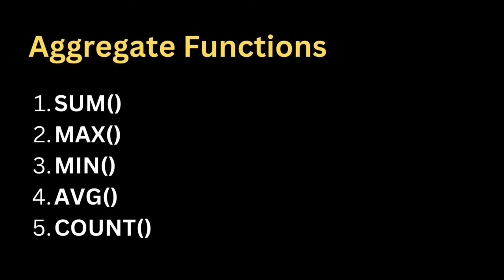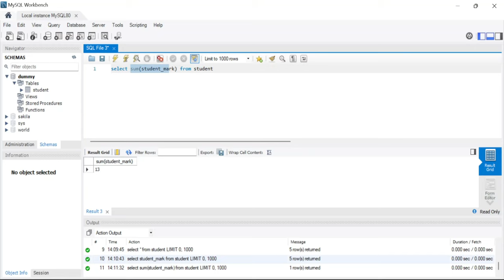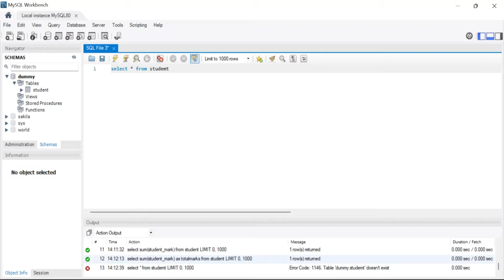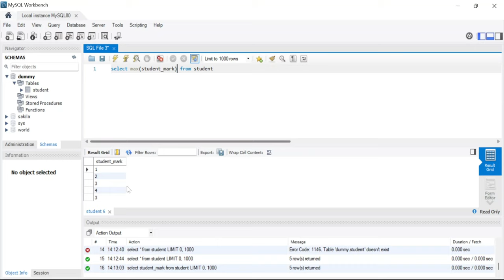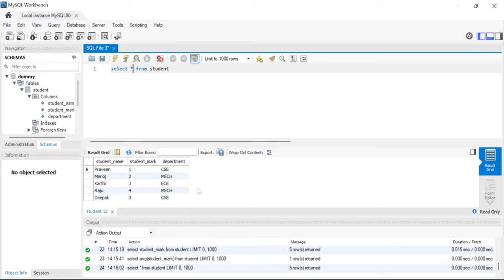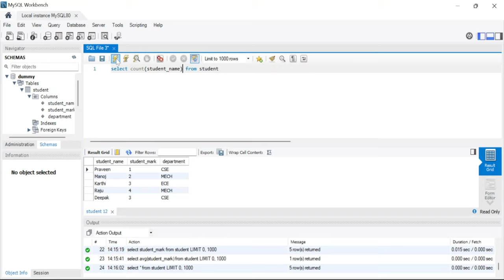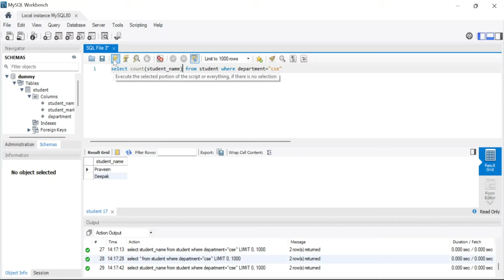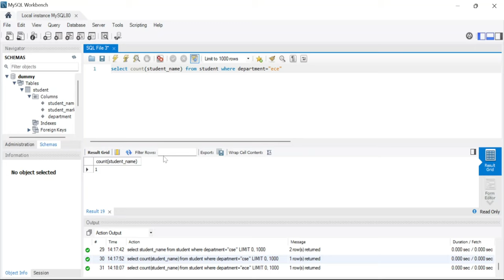#7 Aggregate Functions in SQL | SQL Tutorial for Beginners Series | SQL in Tamil | EMC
Discover the power of SQL Aggregate Functions in our latest YouTube video! 📊

🚀 In this tutorial, we delve into the world of SQL and explore five fundamental aggregate functions: COUNT, SUM, AVG, MAX, and MIN.

💡 Uncover the secrets of data summarization, calculation, and analysis as we break down each function with practical examples and explanations.

🔍 Learn how to harness the full potential of these functions to extract meaningful insights from your database and streamline your data-related tasks.

📋 Whether you're a data enthusiast, analyst, or database developer, this video is your key to unlocking advanced SQL capabilities.

[Insert your social media links and a call to action here]